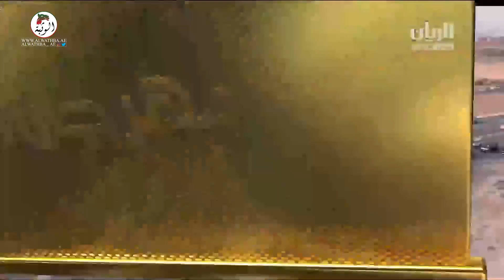الشوط 7 (نهب) لـ محمد سالمين بن مبارك العامري 6:8:6 , مهرجان الامير الوالد 2022/1/30 حقايق الشحانية